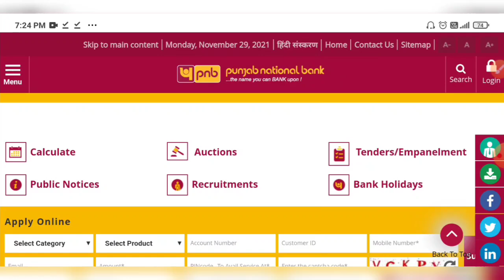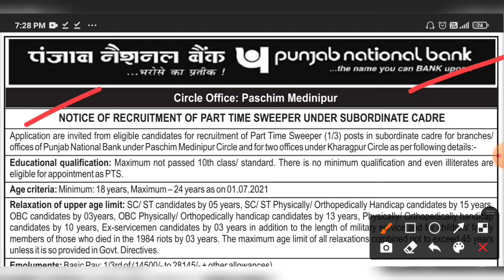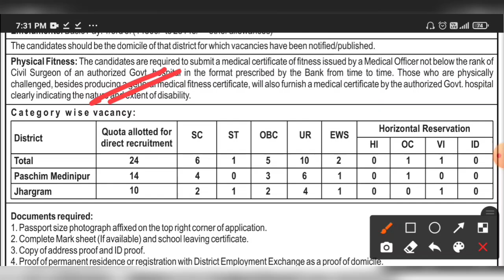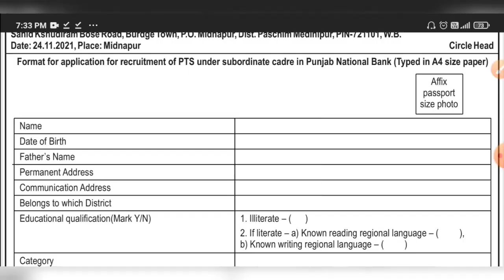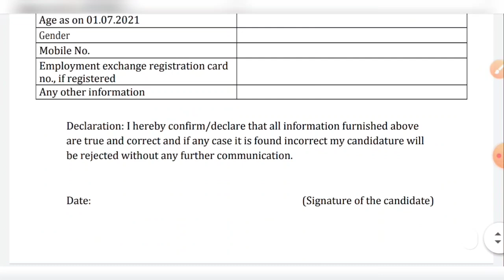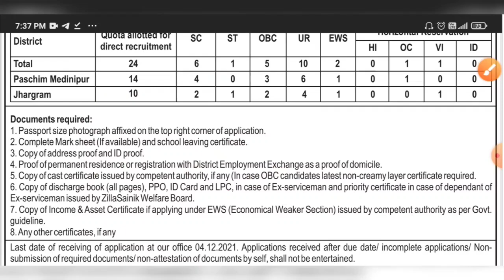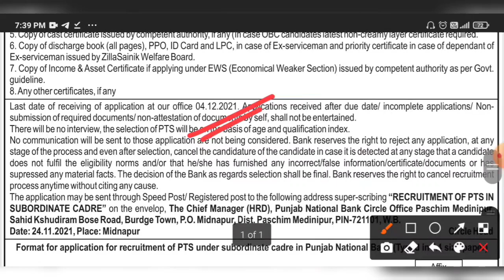রাজ্যে PNB ব্যাঙ্কে নতুন গ্রুপ D কর্মী নিয়োগের বিজ্ঞপ্তি💥WB PNB Bank New Group D Recruitment Notice